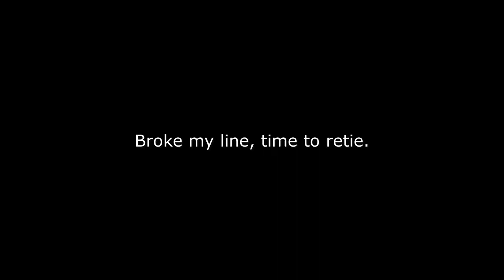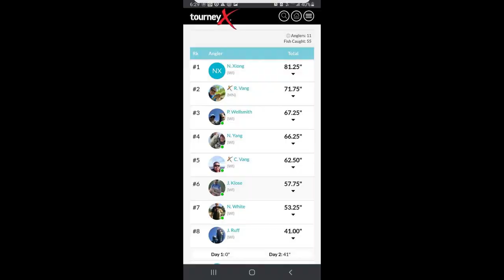Kayak Bass Tournament with Midwest Kayak Bass Club | 2nd Place Winner | Bass Fishing Tournament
Follow along this journey as I go to take 2nd place with the Midwest Kayak Bass Club Bass Fishing Tournament. Took 2nd place with a 71.75" bag limit.

Hello! Welcome to Wild Urban Adventures! I'm glad you're here. Come and follow along with me on my adventures as I go and explore what the world has provided for us to see. In my adventures, I'll showcase my fishing and hunting trips to my camping and overlanding trips. I live in a state of four seasons, so you'll get a chance to see all four seasons!

Currently, I travel all over the midwest from Wisconsin to North and South Dakota with occasional stops in Iowa. Future goals is to travel all over the United States and hopefully one day, travel the world.